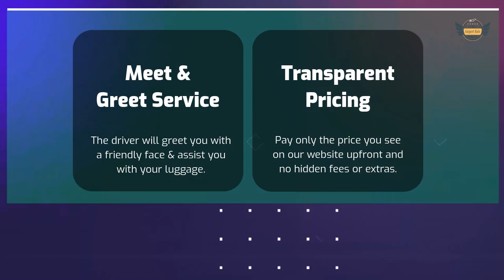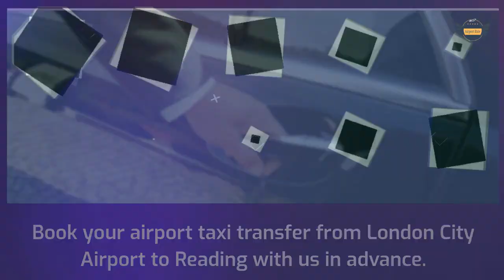Reading to London City Airport Taxi | 247 Airport Ride | 2022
Book Your Airport Taxi To/From Reading To London City Airport

We provide quick and hassle-free airport taxi services between Reading and London City Airport. We offer a fixed all-inclusive rate without hidden charges!

Reliable Airport Taxis To or From London City Airport

We are the number one choice for quick airport transfers to and from Reading. We strive to provide exceptional service in our airport transfer service from London City to Reading. We offer reliable taxi services at affordable rates.

What Kinds of Airport Taxis Do We Provide?

Our prime concern is to ensure you have a worry-free journey, no matter what vehicle you choose. Your trip to your destination will be both affordable and enjoyable in one of our executive vehicles. You can also book a return taxi from the airport in advance for a smooth travel experience.